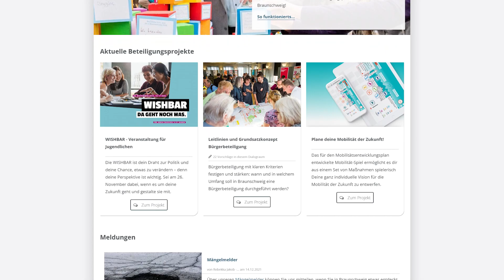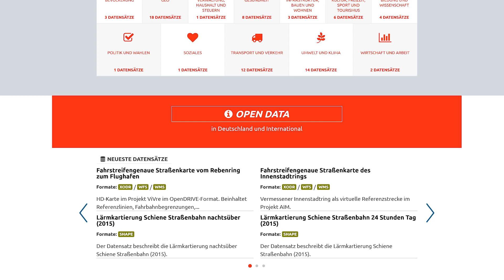Ortswechsel No 7 | Digitalisierung | TRAFO Hub Braunschweig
Digitalisierung beschreibt die Umwandlung von analogen in digitale Prozesse. Diese Definition klingt ziemlich simpel, allerdings hat diese Umwandlung in den letzten Jahrzehnten in allen Lebensbereichen des Menschen zu tiefgreifenden Veränderungen geführt. Egal ob Alltag, Freizeit oder Arbeitsleben: Durch digitale Prozesse wird versucht, geschäftliche und soziale Abläufe zu beschleunigen und zu verbessern. Welche Chancen ergeben sich durch eine zunehmende Digitalisierung in allen Lebensbereichen? Welche Herausforderungen gibt es? Diese und weitere Fragen wurden am 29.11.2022 im TRAFO Hub in Braunschweig diskutiert.

Der TRAFO Hub ist nicht nur Co-Working-Space, sondern auch eine Anlaufstelle für alle Themen rund um Digitalisierung und neue Arbeitsformen. Manche nennen den TRAFO Hub auch ein Reallabor, weil die Räumlichkeiten genutzt werden, um moderne Arbeitsmethoden zu erproben und Zukunftsimpulse zu setzten. Zur Webseite

Mit dabei waren:
- Tim Camehl, Projektleiter eFootball, Eintracht Braunschweig
- Dr. Neven Josipovic, Chief Innovation Officer, Stadt Braunschweig
- Amelie Künzler, Urban Invention

Die Veranstaltungsreihe Ortswechsel macht kreative Orte in Braunschweig sichtbar und schafft Austausch zwischen Interessierten, Kulturschaffenden, Wirtschaft, Wissenschaft, Stadtgesellschaft und Verwaltung. Kreative Räume werden dabei sprichwörtlich entdeckt, da jede Veranstaltung an einem anderen kreativen Ort mit einem anderen Thema stattfindet. So wird nach und nach das große Potenzial der Braunschweiger Kultur- und Kreativszene offengelegt und viel Raum für Diskussion,  Vernetzung und Innovation geboten.

Ortswechsel ist ein Format des Haus der Wissenschaft Braunschweig. Die Reihe wird gefördert durch die Stadt Braunschweig, Kooperationspartner ist der KreativRegion e.V.